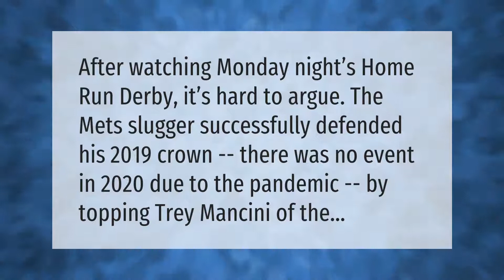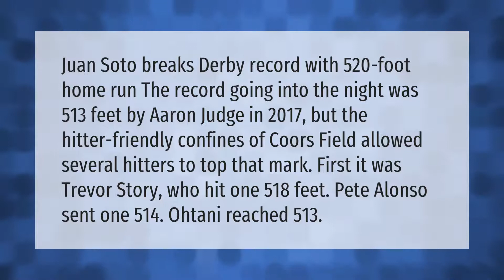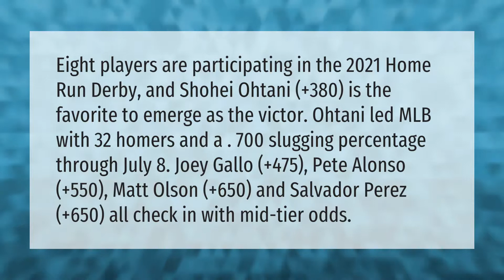Will there be a Home Run Derby 2021?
00:00 - Will there be a Home Run Derby 2021?
00:37 - Was there a Home Run Derby in 2020?
01:02 - What is the most home runs hit in a home run derby?
01:40 - Who is going to win the Home Run Derby 2021?

Laura S. Harris (2021, July 13.) Will there be a Home Run Derby 2021?
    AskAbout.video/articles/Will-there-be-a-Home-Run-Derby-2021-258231